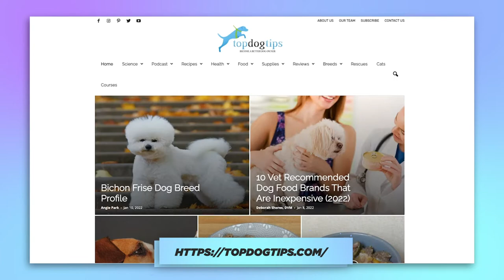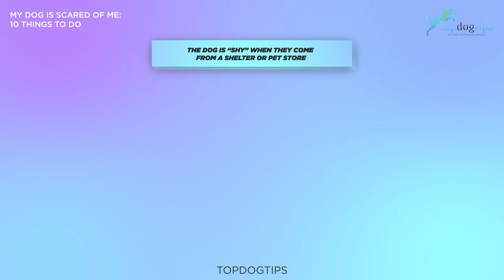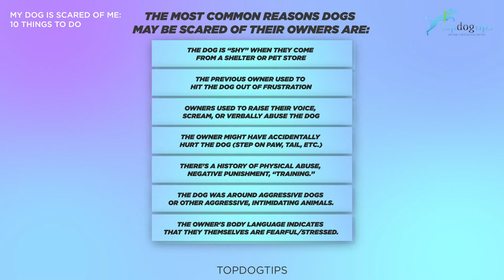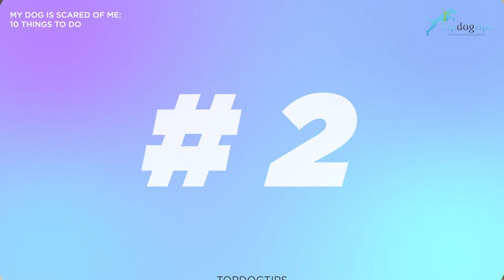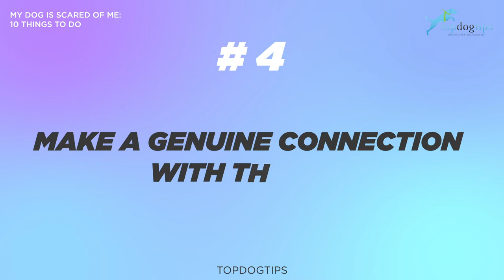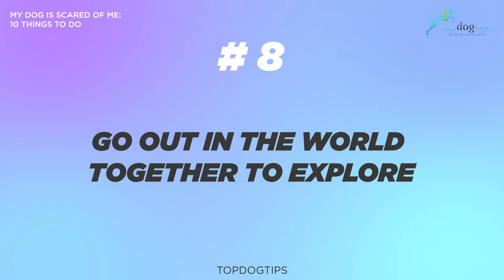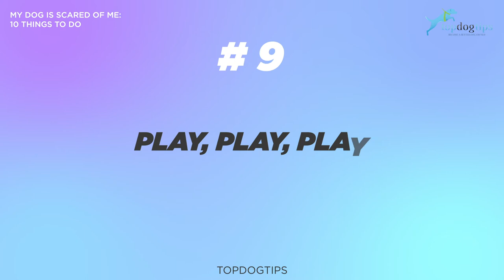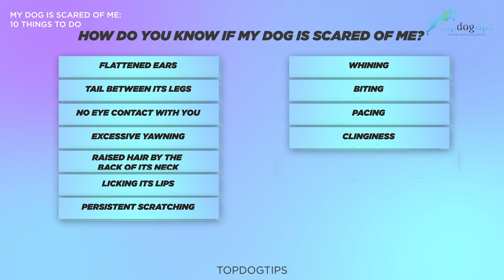My Dog Is Scared of Me and 10 Things to Do About It